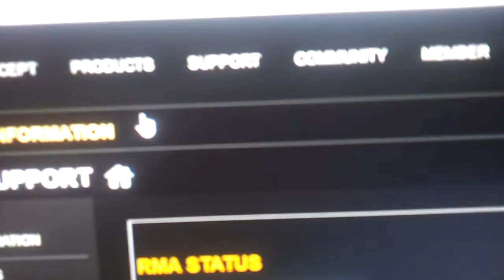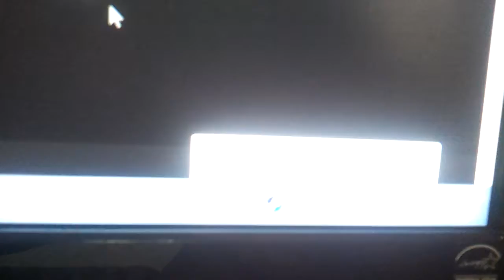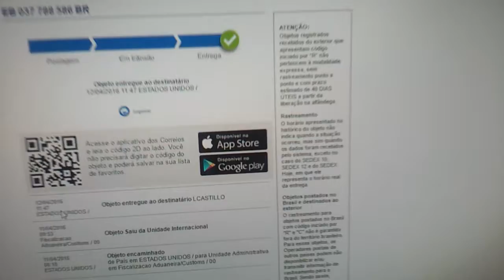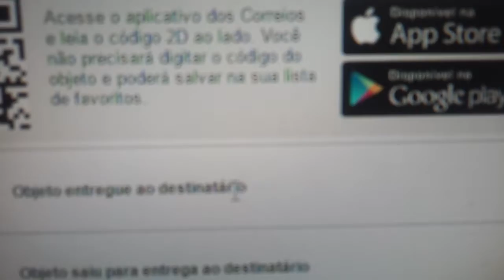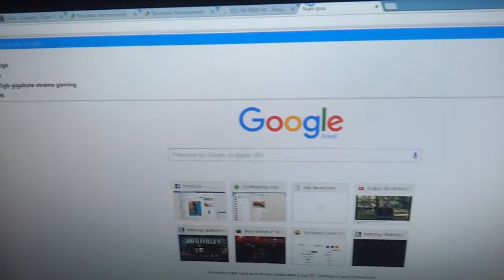RMA da EVGA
veja como foi minha experiência com o RMA da EVGA

esqueci de mencionar, que peguei essa 660Ti usada.
por isso da importância de SEMPRE ter a nota fiscal, mesmo em produtos usados.